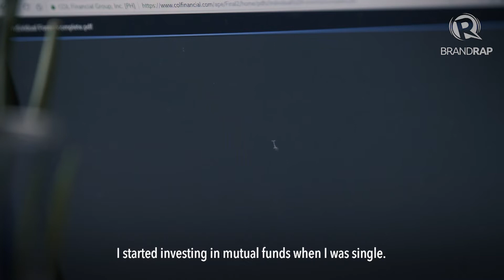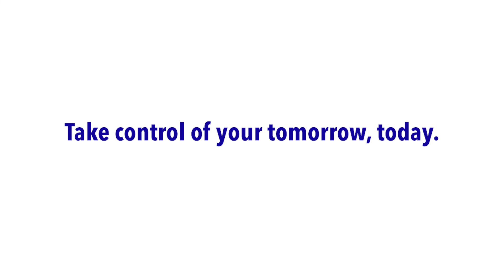COL ReadyToAdult Conversation Series: Karen Pacia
More videos on Rappler Follow Rappler for the latest news in the Philippines and across the globe. Mother, wife, and entrepreneur Karen Pacia was able to retire from the IT corporate world when she was 30 because she had been smart about her money. Watch this video to discover her financial journey. ReadyToAdult BrandRap Follow Rappler for the latest news in the Philippines and around the world.